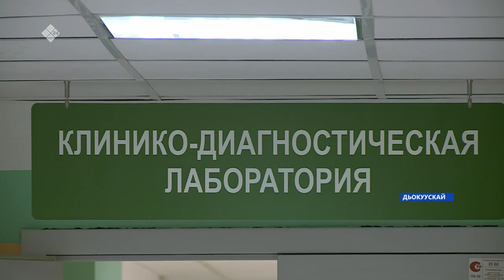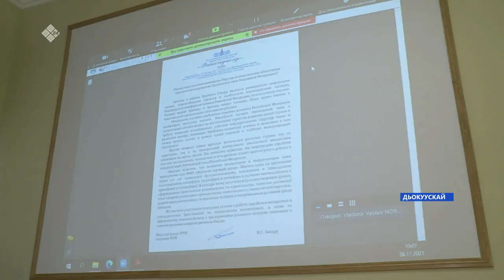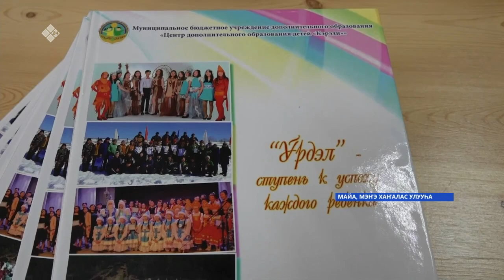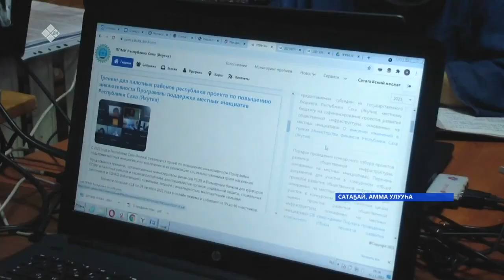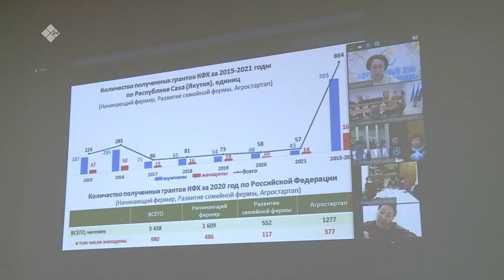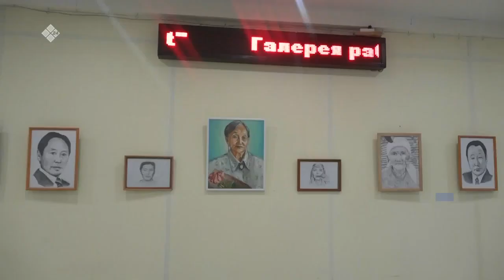«Саха сирэ» информационнай биэрии. Сэтинньи 26 күнэ 13:30ч.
00:00 «Саха сирэ» информационнай биэрии:
00:28 Суукка иһигэр республикаҕа өссө 260 коронавируһунан ыалдьыы саҥа түгэнэ бэлиэтэннэ.
00:45 } Республикаҕа коронавируһу тэҥэ гирииби утары вакцинация салҕанар.
01:36 Россия Хотугу эргимтэтин сайдыытын научнай-технологическай өрүтүн ырытар мунньах өрөспүүбүлүкэ киин куоратыгар ыытыллар.
02:49 Мэҥэ-Хаҥалас улууһугар оҕону эбии үөрэхтээһин киинэ сатабылы иҥэрэр куруһуоктары арыйан үлэлээбитэ 20 сыла буолла.
05:10 Амма улууһун Сатаҕай нэһилиэгэ олохтоох көҕүлээһини өйүүр бырагыраамма куонкурсугар көхтөөхтүк кыттар.
06:02 Бэрдьигэстээххэ бэйдиэ сылдьар дьиэ кыылын ахсаанын аҕыйаталлар.
08:13 "Мин үлэбинэн киэн туттабын".
09:15 Чурапчы улууһун «Айылгы» норуот айымньытын дьиэтигэр "Планета Мунхалова" диэн быыстапканы арыйдылар.
10:08 Мэҥэ-Хаҥалас улууһугар муус оҥоһук күрэҕэ буолла.